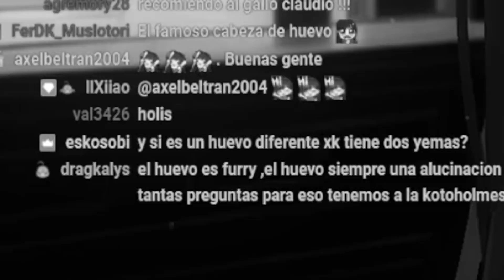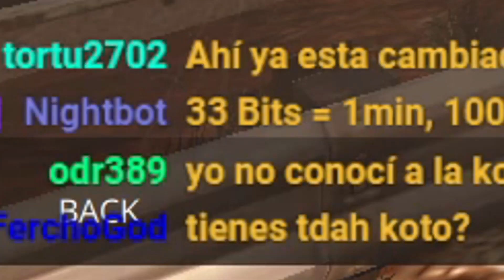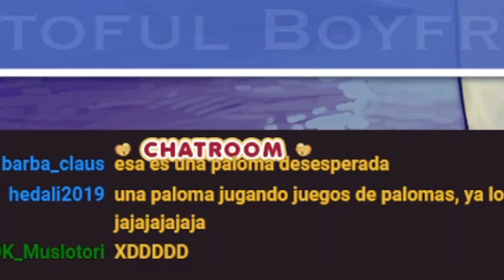Mamag*evo Nueva Vtuber Paloma ¡Mejores momentos Febrero! Kotori Hikari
Soy Kotori! Una Vtuber fénix en la búsqueda de los suyos. Me gustan los juegos de terror, cocinar, el asmr y hacer voces.
Espero sacarles una sonrisa y que tengamos un momento divertido, ¡porque esta ave fénix brilla para iluminar su día! ESP/EN